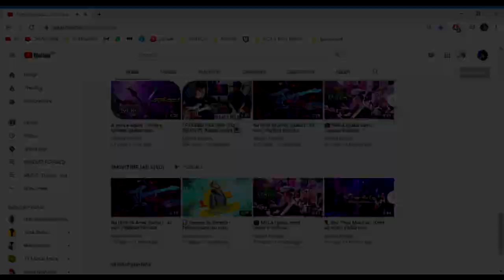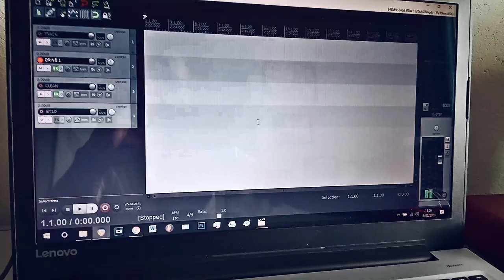🎬 COMO EU GRAVO MEUS VÍDEOS? 🎸 | by Nathan Ferrazzi